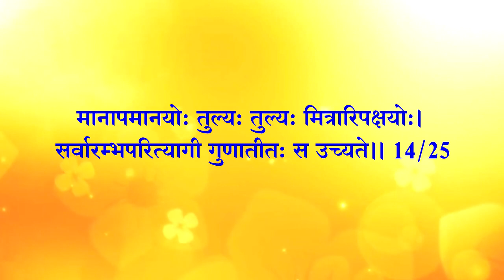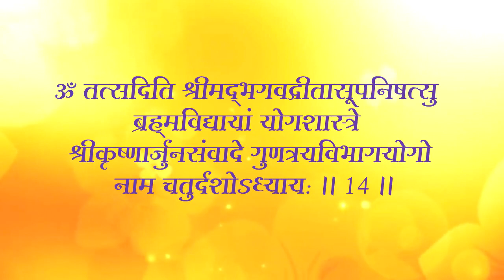अध्याय-14 (श्लोक उच्चारण)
Adhyaay-14

गुणत्रयविभागयोग

परमपिता शिव की योनि रूपी माता परब्रह्म (त्वमेव माता...) है, जिसमें वे बीज बोते हैं और समस्त जड़-चैतन्य संसार को उत्पन्न करते हैं।’’ अब यदि परा एवं अपरा प्रकृति, दोनों की बात करें तो श्री कृष्ण की कोई यादगार स्वरूप शास्त्रों में नहीं है; किन्तु पाँच महाभूत एवं मन, बुद्धि, अहंकार के अष्टयुक्त में समस्त (दस)इंद्रियों एवं उनके (पाँच)विषयों सहित अपरा प्रकृति के रूप में शंकर का यादगार है और इन सभी (तेईस)भेदों से ऊँच और भिन्न जो शंकर का परमपिता के साथ एकात्म होने का स्वरूप है, उस परा प्रकृति का ज्योतिबिंदु स्वरुप हीरा का सोमनाथ में यादगार था । गोपेश्वरम् में इसी रूप की पूजा स्वयं श्री कृष्ण द्वारा भी करते हुए दिखाया गया है। इससे स्पष्ट होता है कि समस्त संसार का मूल कारण परमपिता का साकार परमात्मा स्वरूप शंकर का एकव्यापी रूप है और श्री कृष्ण भी उन्हीं शिव+शंकर के उपासक हैं।. Read more 👇

               Phase-1, Rithala, Delhi- 110085 Mobile

If you are a newcomer and want to join the Ishwariya family, kindly fill this form.

Copyright :    AIVV